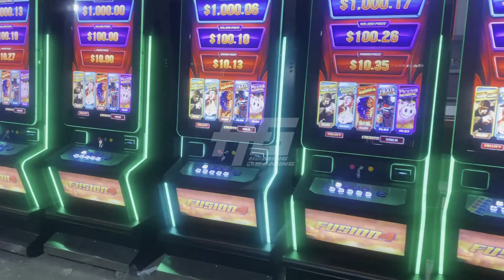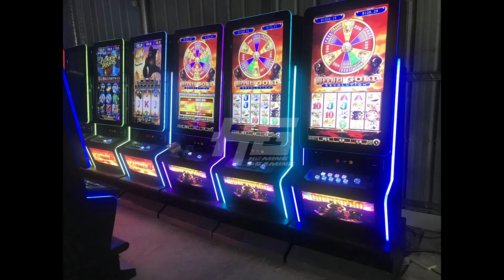2021 Newest 43 Inch Vertical Casino Touch Screen Slot Cabinet,HD Version Fire Link Slot Game Machine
2021 Newest 43 Inch Vertical Casino Touch Screen Slot Cabinet,HD Version Fire Link Slot Game Machine